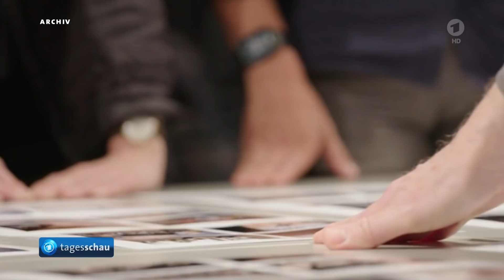Welt-Pressefoto des Jahres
Poesie und Protest in einem Bild! Dieses Foto sei ein "Symbol der Hoffnung", sagt die Jury des World Press Photo Awards. Sie hat diese Aufnahme mit dem Hauptpreis in der Kategorie Nachrichten-Reportage gekürt. Zu sehen sind Demonstranten im krisengeschüttelten Sudan im Juni 2019 - und im Zentrum steht einer von ihnen, der voller Inbrunst Gedichte vorträgt. Gemacht hat das Foto der Japaner Yasuyoshi Chiba.